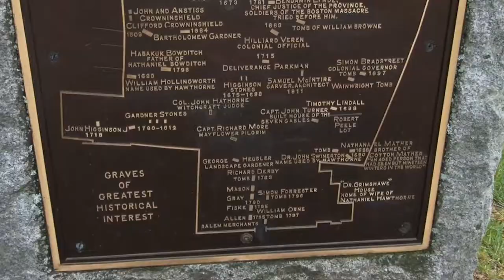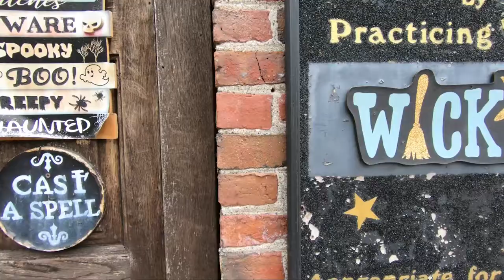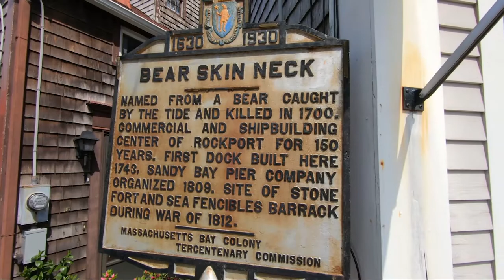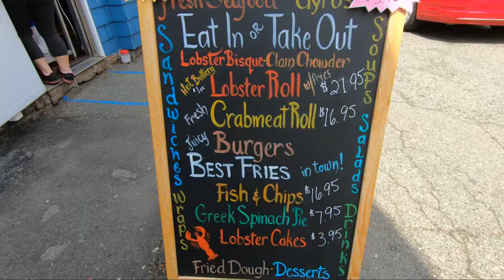Roadtrip USA \\ BEWITCHED in Massachusetts // VLOG#158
Fun times in Salem Massachusetts...where we learn that no witches were ever burned.  History.  Crazy.  We also wander about the charming seaside village of Rockport Massachusetts where we we discover the is just great for swimming...if you're a polar bear...if not, stay out, it's freezing.  We close out this weeks journey  crossing the bridge in Maine, a place I have always wanted to explore.  So grateful we have the opportunity.

Cameras:
GoPro Hero 7 Black
iPhone 11